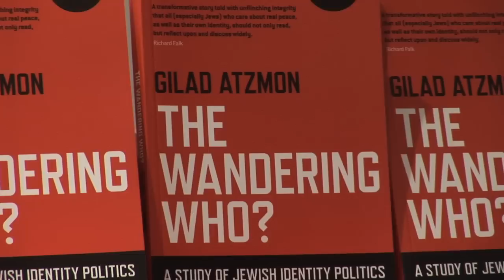Panel Discussion on 'Jewish Identity Politics' Part 1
Part 1 contains some footage from a picket organised by J-BIG  that took place shortly prior to Gilad Atzmon's 'The Wandering Who' book launching event and Panel Discussion
 Panelists:  Glenn Bowman, Karl Sabbagh, Oren Ben-Dor and Gilad Atzmon
Facilitator: Irving Rappaport